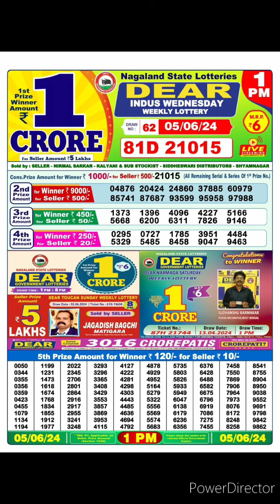dear nagaland state lottery result live 1pm 05/06/24